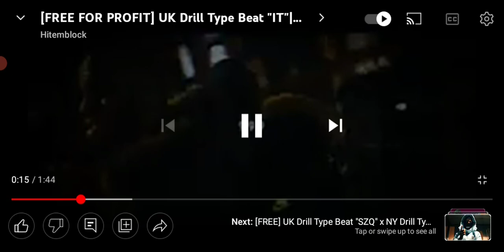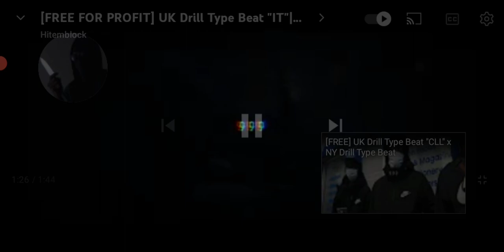Shockaway Lights Music: IT